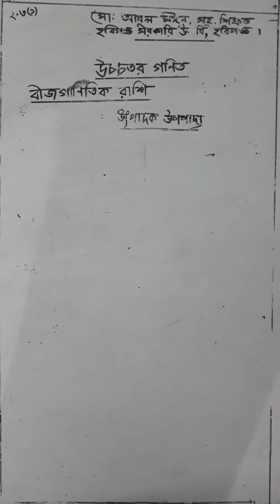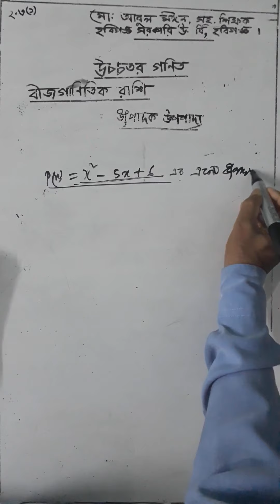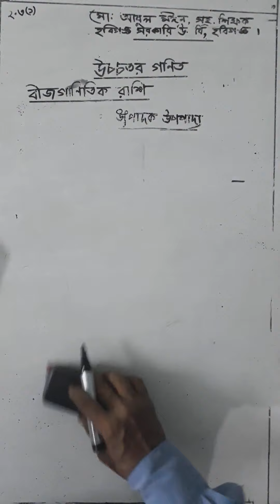43. H. Math Chapter-2, পাঠ-৭ (উৎপাদক উপপাদ্য)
Algebraic Expression, For ix & x student.